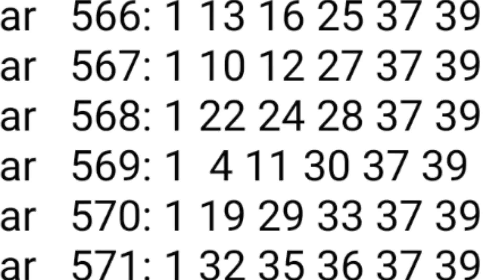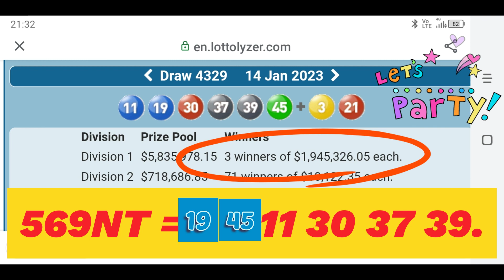Review Australian lotto S4329 Sat 14 Jan 23.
F.P.
569NT = 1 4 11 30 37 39.
S.P.
886RT = 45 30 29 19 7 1.
C.W.N. = 30.
CFM SN = 45,19.
SN45 in ;
SG8 = 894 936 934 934.
SG7 = 934NT C,934RT C.

SN19 in ;
SG4 = 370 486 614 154.
SG3 = 675.

sNB4 Show 9 times from ;
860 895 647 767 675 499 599.

569NT + 886RT = Div 1.

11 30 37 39 + 45 19 = Div 1.

Alternative way :
569NT + SN45 + SN19 = Div 1.
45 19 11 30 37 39 = Div 1.

S4329 : 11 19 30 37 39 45

Note ;
sNB = 1,4.

ecarusnock.

Group of winning numbers determine by :
SN.
tSN.
sNB.
Diff
CTL.
and Previous F.P.
Scenario :
Fruit are not far from the Tree
-+ 100.
-+ 200.
-+ 300.
-+ 400.

SG8,SG6,SG3,SG5

Fact ;
tSN,sNB BOX or the BOX almost always consist of :
tSN.
sNB.
SN.
C.W.N.
CTL.

SN.
tSN.
SN.
tSN.

Method :

  1.Write down all data of F,E,D,C,B.
both NT and RT .
2.Draw Diff as many as possible

3.Nominated SN from Significant SG ; SG8,SG6,SG7,SG3,SG4.
Promoter Region NT F,RT F.
4.Nominated SN from Cluster K.C.
5.Follow Up by SG2,SG1.
6.Get tSN from nominated SN  from SG' Search and entire K.C. Data
7.Use tSN to identify F.P. and S.P.
8.Find sNB from SG8,SG3,SG4.
8.a.Use C.W.N. to identify F.P. and S.P.
9.Use sNB to KNOCK DOWN Non Winning Numbers in the set of F.P. and S.P.
10.Enhance F.P. and S.P. with SN,tSN; tSNa,tSNb,tSNa,tSNc etc...
11.Bind F.P and S.P.
12.Enhance the results of Binding F.P. and  S.P. with SN or SN & tSN ( Finalize Division 1 ).

13.It is better to find only F.P. then do Codon Analysis  then enhace than find both F.P. and S.P. and enhance.

When searching for SN :
Search ;
Upper target Combination.
Target Combination.

SG;
Note ;
Significant SG are ;
SG8,SG6,SG7,SG6,SG4.
Silenced Combinations are ;
SG8,SG3,SG4.
Silenced Combinations profuce sNBs.
Silenced Combinations produce The BOX.
The BOX have Lotto Info.
Lotto Info are ;
SN.
tSNs.
sNBs.
CTL.
C.W.N.

ecarusnock.

Also see...

please follow me to...